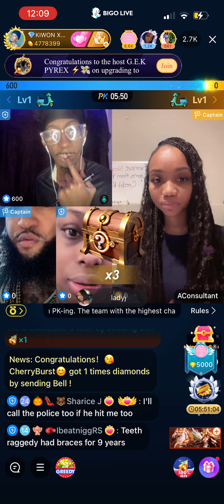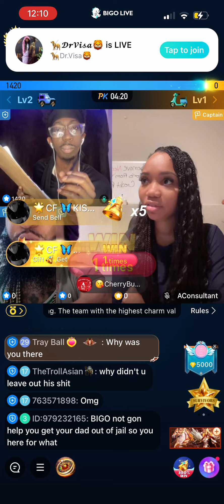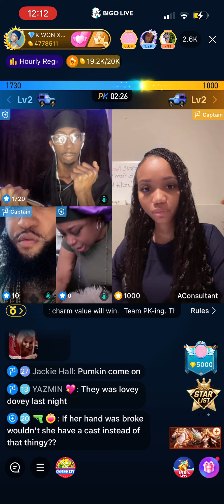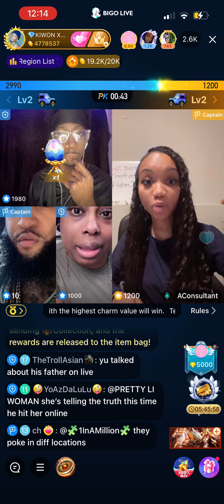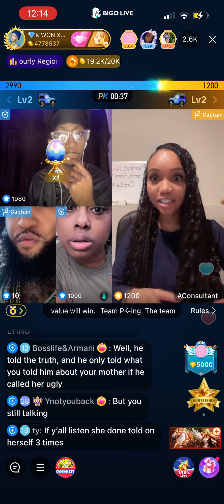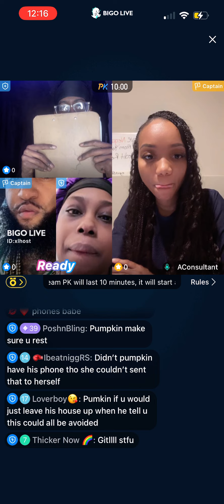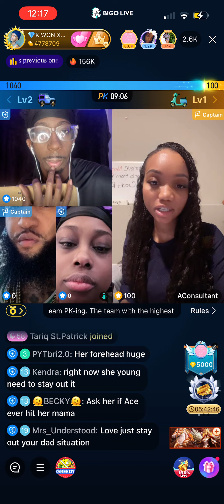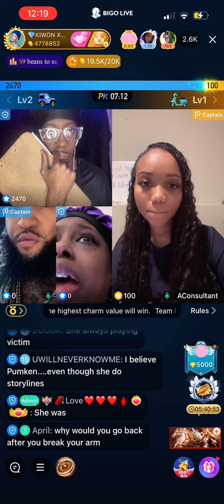PUMKIN LINES BF ACE’S DAUGHTER WITH KIWON AND KEYZZ